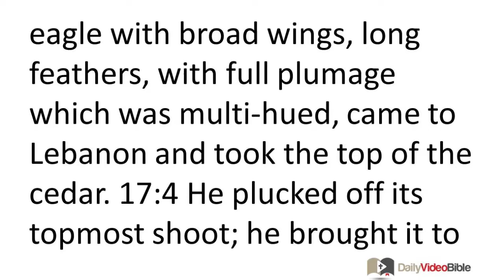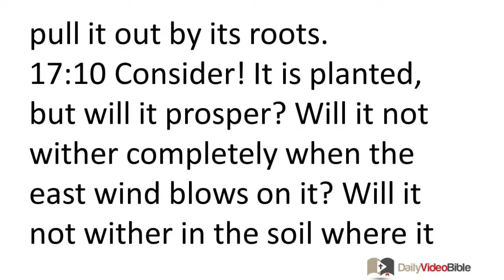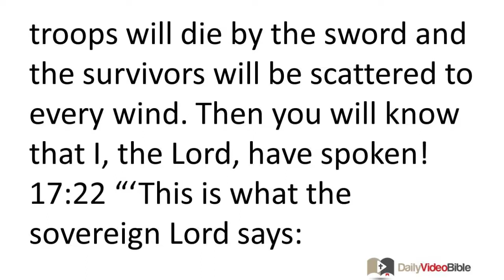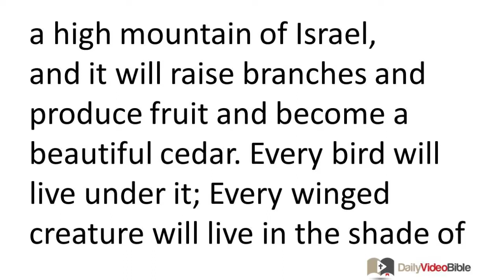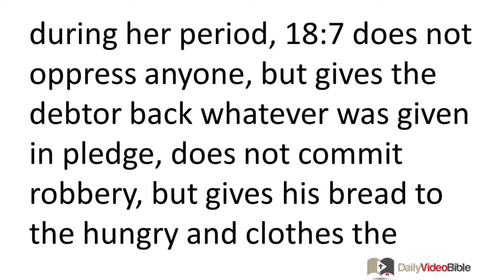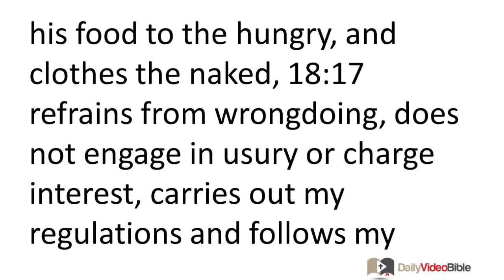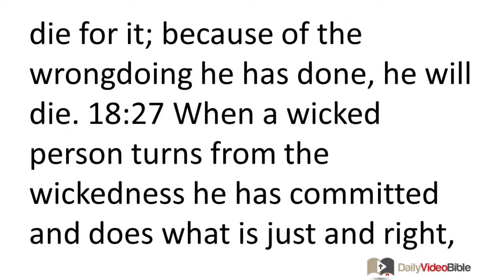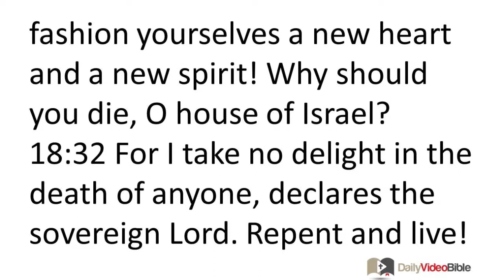November 1 Ezekiel 17 and 18 Old Testament for the Daily Video Bible DVB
1 Ezekiel 17:1-24 - A Parable of Two Eagles and a Vine
17:1 The word of the LORD came to me: 17:2 "Son of man, offer a riddle, and tell a parable to the house of Israel. 17:3 Say to them: 'This is what the sovereign LORD says:
"'A great eagle with broad wings, long feathers,
with full plumage which was multihued,
came to Lebanon and took the top of the cedar.
17:4 He plucked off its topmost shoot;
he brought it to a land of merchants
and planted it in a city of traders.
17:5 He took one of the seedlings of the land,
placed it in a cultivated plot;
a shoot by abundant water,
like a willow he planted it.
17:6 It sprouted and became a vine,
spreading low to the ground;
its branches turning toward him, its roots were under itself.
So it became a vine; it produced shoots and sent out branches.
17:7 "'There was another great eagle
with broad wings and thick plumage.
Now this vine twisted its roots toward him
and sent its branches toward him
to be watered from the soil where it was planted.
17:8 In a good field, by abundant waters, it was planted
to grow branches, bear fruit, and become a beautiful vine.
17:9 "'Say to them: This is what the sovereign LORD says:
"'Will it prosper?
Will he not rip out its roots
and cause its fruit to rot and wither?
All its foliage will wither.
No strong arm or large army
will be needed to pull it out by its roots.
17:10 Consider! It is planted, but will it prosper?
Will it not wither completely when the east wind blows on it?
Will it not wither in the soil where it sprouted?'"
17:11 Then the word of the LORD came to me: 17:12 "Say to the rebellious house of Israel: 'Don't you know what these things mean?' Say: 'See here, the king of Babylon came to Jerusalem and took her king and her officials prisoner and brought them to himself in Babylon. 17:13 He took one from the royal family, made a treaty with him, and put him under oath. He then took the leaders of the land 17:14 so it would be a lowly kingdom which could not rise on its own but must keep its treaty with him in order to stand. 17:15 But this one from Israel's royal family rebelled against the king of Babylon by sending his emissaries to Egypt to obtain horses and a large army. Will he prosper? Will the one doing these things escape? Can he break the covenant and escape?
17:16 "'As surely as I live, declares the sovereign LORD, surely in the city of the king who crowned him, whose oath he despised and whose covenant he broke -- in the middle of Babylon he will die! 17:17 Pharaoh with his great army and mighty horde will not help him in battle, when siege ramps are erected and siege-walls are built to kill many people. 17:18 He despised the oath by breaking the covenant. Take note -- he gave his promise and did all these things -- he will not escape!
17:19 "'Therefore this is what the sovereign LORD says: As surely as I live, I will certainly repay him for despising my oath and breaking my covenant! 17:20 I will throw my net over him and he will be caught in my snare; I will bring him to Babylon and judge him there because of the unfaithfulness he committed against me. 17:21 All the choice men among his troops will die by the sword and the survivors will be scattered to every wind. Then you will know that I, the LORD, have spoken!
17:22 "'This is what the sovereign LORD says:
"'I will take a sprig from the lofty top of the cedar and plant it.
I will pluck from the top one of its tender twigs;
I myself will plant it on a high and lofty mountain.
17:23 I will plant it on a high mountain of Israel,
and it will raise branches and produce fruit and become a beautiful cedar.
Every bird will live under it;
Every winged creature will live in the shade of its branches.
17:24 All the trees of the field will know that I am the LORD.
I make the high tree low; I raise up the low tree.
I make the green tree wither, and I make the dry tree sprout.
I, the LORD, have spoken, and I will do it!'"